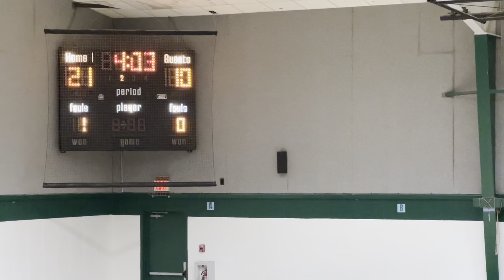CAL Q2 (12/2/23)